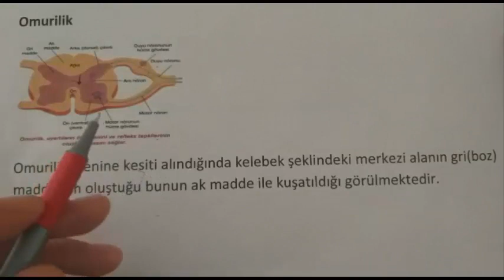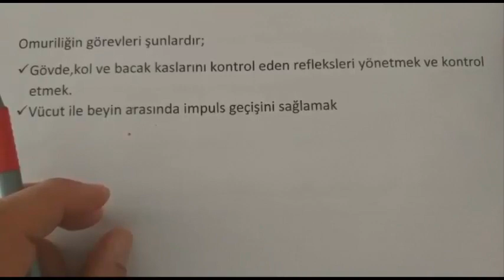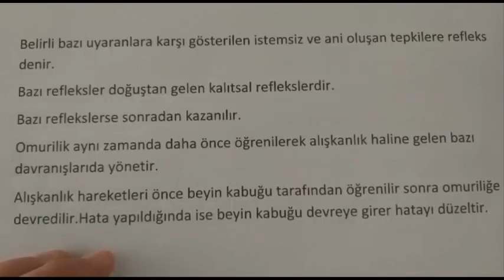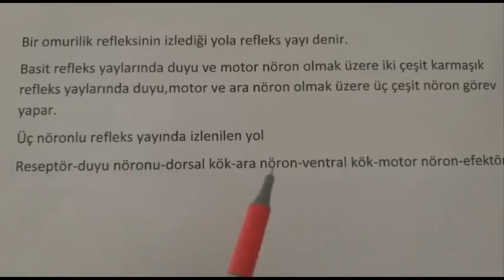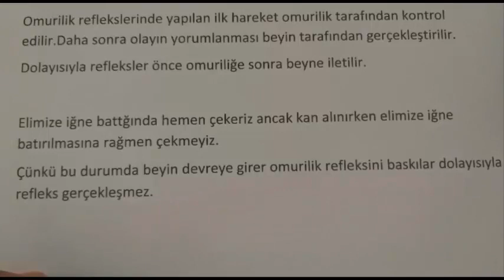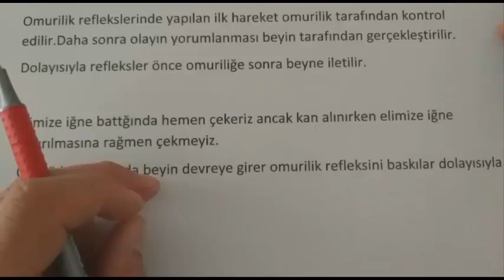MERKEZİ SİNİR SİSTEMİ - 3